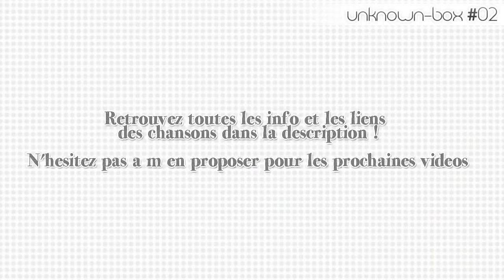Unknown-box #02 : De l'amour et des crimes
Vocaloid songs not (enough) known ~ Chansons Vocaloids peu ou pas assez connues
↓ more ↓

01.  好きになってしまった。。 操り人形  / Suki ni Natte Shimatta... Ayatsuri Ningyou
♦ Musique & paroles : Mayumix ♦ Arrangement : Clean Tears

02.   あっかいまっかな金魚 / Akkai Makkana Kingyou
♦ Musique & paroles : Ototo

03. LAST GAME
♦ Musique & paroles : yanagamiyuki

04. ツミツクリ / Tsumitsukuri